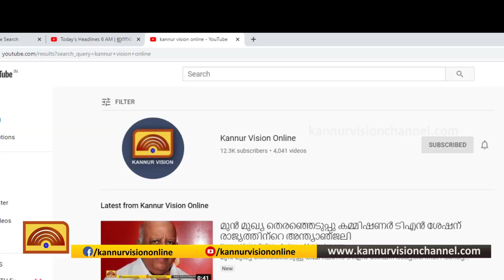വീടിനകത്ത് നിന്നും രാജവെമ്പാലയെ പിടികൂടി